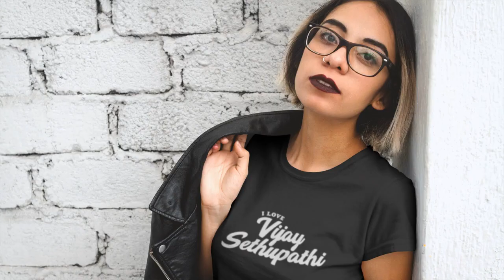Shannon Tweed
10 BEST T-SHIRTS UNDER $25 FOR MEN on CELEBSLOVER